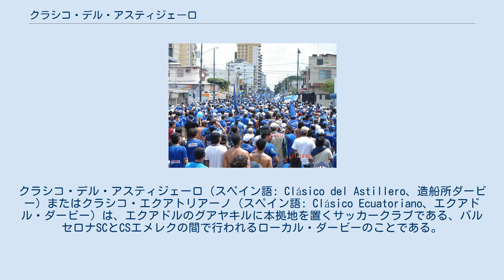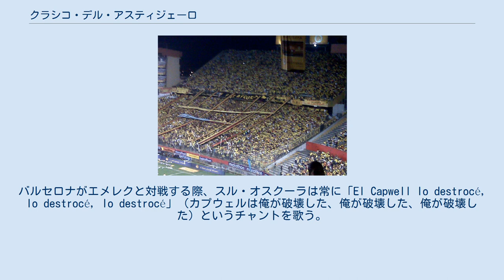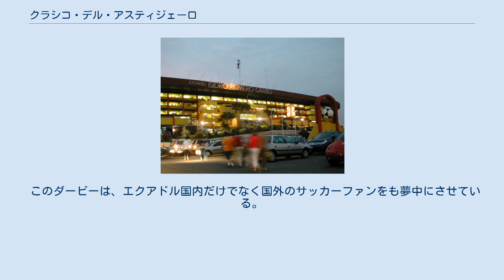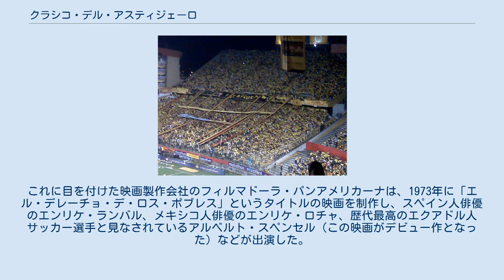クラシコ・デル・アスティジェーロ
クラシコ・デル・アスティジェーロ（スペイン語: Clásico del Astillero、造船所ダービー）またはクラシコ・エクアトリアーノ（スペイン語: Clásico Ecuatoriano、エクアドル・ダービー）は、エクアドルのグアヤキルに本拠地を置くサッカークラブである、バルセロナSCとCSエメレクの間で行われるローカル・ダービーのことである。
エクアドルで最も歴史があり最も重要なダービーである。
パルティード・インモルタル・デル・フトボル・エクアトリアーノ（スペイン語: El partido inmortal del fútbol Ecuatoriano、不朽の試合）と呼ばれることもある。
 バルセロナとエメレクは古くからのライバルである。
1943年8月22日、グアヤキル選手権の試合で初のダービーが行われ、ロスタイムにペドロ・ビジャルタが決勝点を挙げたバルセロナがエメレクを4-3で下した。
エメレクのフォワード陣のシュートが何度も何度もポストを叩いたため、この試合はポストのダービー（The Derby of the Posts）として記憶されている。
1948年、この対戦に対してエル・ウニベルソ紙がクラシコ・デル・アスティジェーロ（造船所ダービー）という名称を付けた。
グアヤキルはエクアドル最大の港湾都市であり、特に造船業で知られている。
1990年はダービーの歴史において特別な年であり、バルセロナはコパ・リベルタドーレス準々決勝でエメレクを下して準決勝に駒を進めた。
国際サッカー連盟（FIFA）によって世界で最も白熱するダービーの1つであると認識されている。
 2006年4月30日、エメレクのホームスタジアムであるエスタディオ・ジョージ・カプウェルでその年2度目のダービーが行われた。
前半を終えてエメレクが3-0とリードしていたが、後半が始まってから、サン・マルティンスタンドに陣取っていたバルセロナの「スル・オスクーラ」（邪悪な南部）が暴動を起こした。
手始めに彼らは物をピッチに投げ入れ、そのうちのひとつが当たった副審が負傷。
次に彼らは広告看板を壊し、さらには、ラジオ放送ブースに侵入してラジオ局の所有物を略奪し、前代未聞の醜態を晒した。
スル・オスクーラが陣取る座席近くに座っていた一般の観客は、観衆の騒乱を避けるためにピッチに逃げ込むと、40人が負傷して9人の逮捕者が出た。
試合は中断され、翌日に無観客の状態で再開するよう命じられた。
翌日に再開された試合ではバルセロナが2点を追加したが、エメレクが3-2で逃げ切った。
バルセロナがエメレクと対戦する際、スル・オスクーラは常に「El Capwell lo destrocé, lo destrocé, lo destrocé」（カプウェルは俺が破壊した、俺が破壊した、俺が破壊した）というチャントを歌う。
 2007年9月16日にエスタディオ・モヌメンタル・イシドロ・ロメロ・カルボで行われたダービーの試合開始20分前、家族とともに観戦に来ていたエメレクサポーターの11歳の少年に発煙筒が直撃。
「スル・オスクーラ」が陣取る南側スタンドから投げ込まれたものだった。
発煙筒は少年の胸部を直撃し、肺や心臓を損傷して死去した。
試合はそのまま開始されてエメレクのホルヘ・ラディネスが先制点を挙げたが、エメレクが1-0でリードしていた前半10分に中断延期された。
 このダービーは、エクアドル国内だけでなく国外のサッカーファンをも夢中にさせている。
これに目を付けた映画製作会社のフィルマドーラ・パンアメリカーナは、1973年に「エル・デレーチョ・デ・ロス・ポブレス」というタイトルの映画を制作し、スペイン人俳優のエンリケ・ランバル、メキシコ人俳優のエンリケ・ロチャ、歴代最高のエクアドル人サッカー選手と見なされているアルベルト・スペンセル（この映画がデビュー作となった）などが出演した。